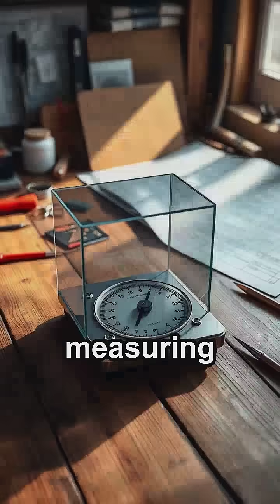Do You Know This 1770 England Treasure? 🧐⚖️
Discover the incredible story of the Gram Scale, a precision weighing device invented by Richard Salters in 1770 England! This revolutionary tool changed science and trade forever. 🔍 Learn how it works, its historical significance, and why its a must-see for history buffs and science enthusiasts! 💡 Key takeaways: 📚 The first precise gram scale 📊 Revolutionized scientific measurements 🏛️ A piece of history you wont believe!